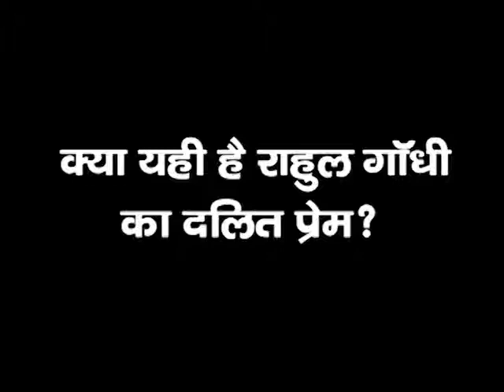Former Union Minister carrying Shehzada's slippers in Chennai.